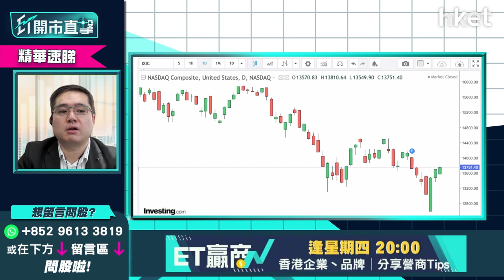【ET開市直擊】（精華）踏入3月美國聯儲局議息在即 俄烏局勢會否左右加息步伐？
俄羅斯、烏克蘭首輪談判不果，全球能源供應成憂慮，市場憂能源及糧食價格飆升，大增通脹壓力。俄烏局勢未明，會否左右美國聯儲局加息步伐？高盛上調美國通脹預測至3.7%，維持加息7次預測，3月加息仍然無懸念？華晉證券資產管理投資總監馮宏遠（Thomas）預計加息步伐改變機會微，3月加幾多厘息？立即點擊收看/收聽。

**重溫《ET開市直擊》俄烏談判左右大市  加息步伐有否變數？**

Time code
00:13 - 港股今日焦點速覽
01:15 - 美股外圍市況速覽+港股ADR表現
02:45 - 亞太股市早段市況速報
03:22 - 俄烏談判結束   股市放鬆、金價仍未回落
07:29 - 俄烏局勢料短期膠著   油價、農產品價格仍企硬
08:08 - 納指似回穩   距離脫險仍有逾500點水位
09:03 - 美股現階段宜做中長踐部署    宜買買本土相關或資源類股份
09:46 - 俄烏局勢可否左右美國聯儲局加息步伐？3月加息仍無懸念？
12:30 - 潛力股推介：The Mosaic Company（MOS.US）
15:57 - 化肥股亦可留意Nutrien（NTR.US）亦可留意
16:41 - 港股上日市況速覽+北水盤路
17:46 - 本港傳「禁足」   停市機會有多大？大削市場對港股信心？
20:55 - 內房見曙光之際融創（01918）仍現違約風波    下一季仍要擔心
22:14 - 美金匯率升不少、港股料受困   3月未是撈貨時機
23:15 - 港股商品股較好   對比其他講市場同類股表現相對走弱
23:46 - 基建股或可睇價位撈底    不宜長踐部署
24:42 - 港股開市前市況速報
26:12 - ET個股推介：中國建築（03311）
30:14 - 港股開市初段市況速報
31:13 - 觀眾問股：恒指下望會否見20800點？ 如實施禁足令會有甚麼影響？
35:20 - 觀眾問股：信義系業績好   信義光能（00968）vs 信義玻璃（00868）揀邊隻？
39:04 - 觀眾問股：香港科技探索（01137）有冇機會上10元以上？
41:52 - 觀眾問股：留意到農產品商品期貨升了不少   股票上有沒有可留意的？中糧（00506）、 一拖（00038）如何？
42:48 - 化肥股可選中海石油化學（03983）、中化化肥（00297）
44:22 - 觀眾問股：中國建材（03323）10.8元持貨    上望及止蝕價如何？
46:21 - 觀眾問股：中國建築（03311）現價翻炒有冇風險？  未有貨可追入？
49:26 - 觀眾問股：中海油（00883）可現價入市？ 仍有上升空間？
52:15 - 觀眾問股：收租股夠殘未？ 現可低撈博全民檢測「小禁足」後回升？
52:40 - 可小注博入收租股領展（00823）   九龍倉（01997）、希慎（00014）不太建議
54:48 - 觀眾問股：港交所（00388）可反彈上420元以上？
57:55 - 觀眾問股：友邦（01299）甚麼價位可買入？
1:00:13 - 港股、內地開市初段市況速報
1:00:48 - 財經日誌提提你